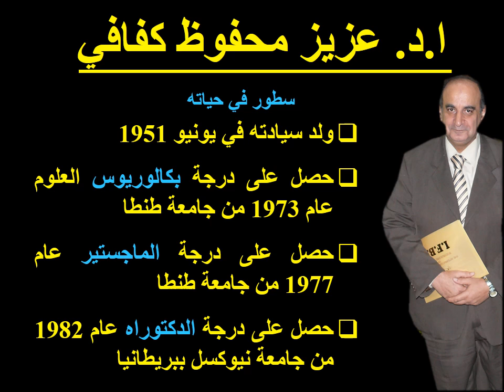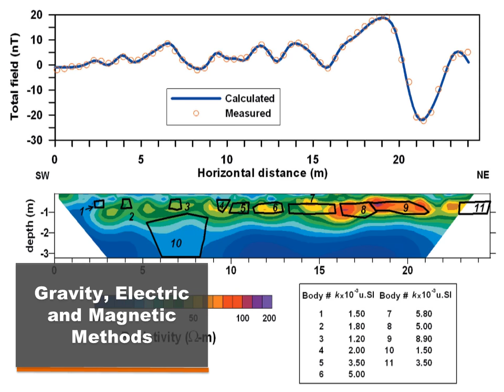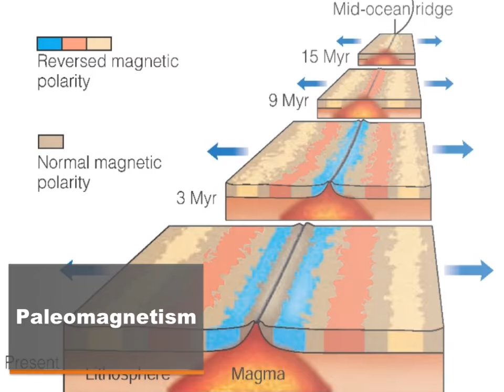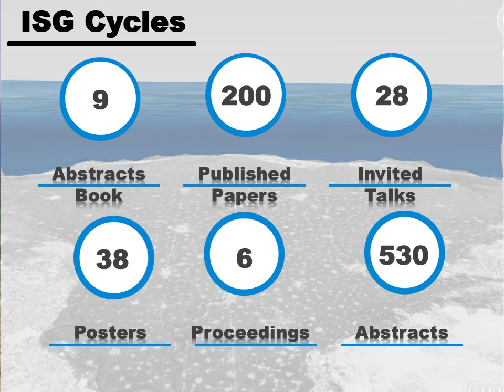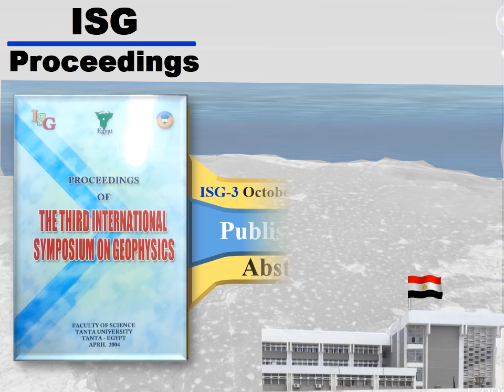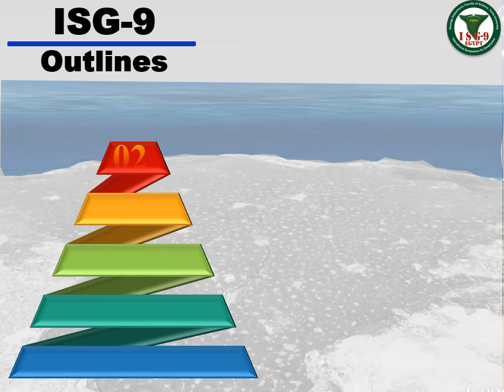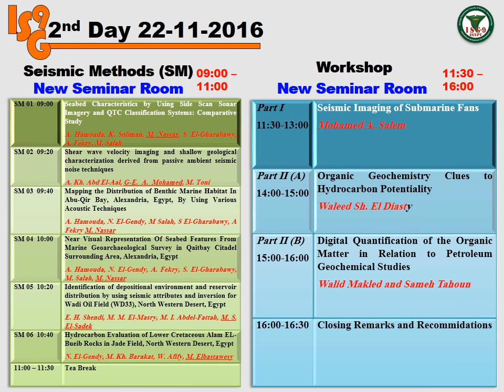الفيلم الوثائقي للملتقي الدولي التاسع للجيوفيزياء - جامعة طنطا - ISG-9-2016